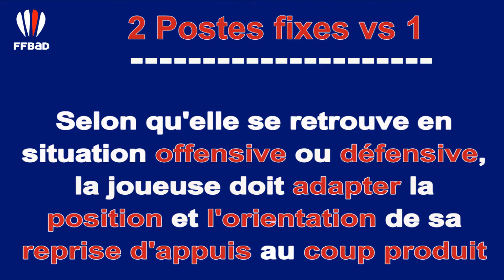PFJJ 13-16 ans : REPRISE D'APPUIS -2 Postes Fixes contre 1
Parcours de Formation du Jeune Joueur PFJJ
FormaBad secteur formation et emploi de la FFBaD
Fiche TT 10 Reprise d'appuis